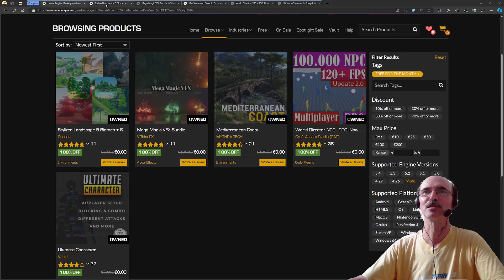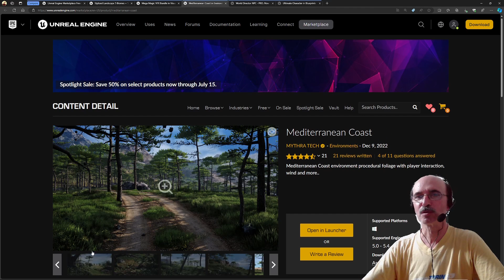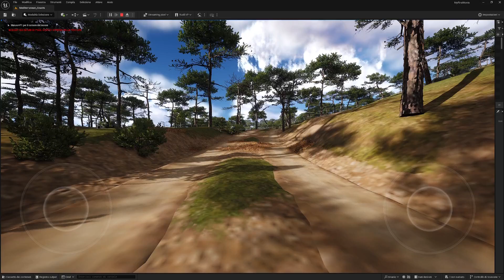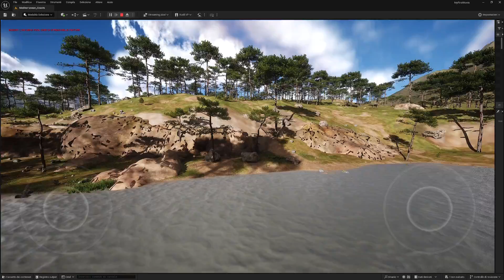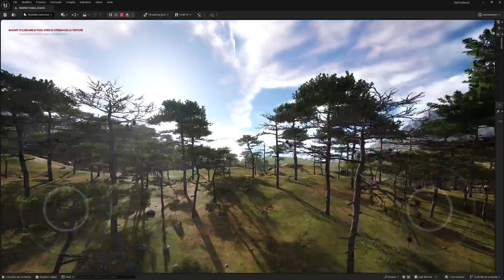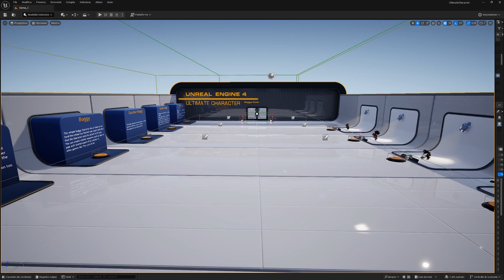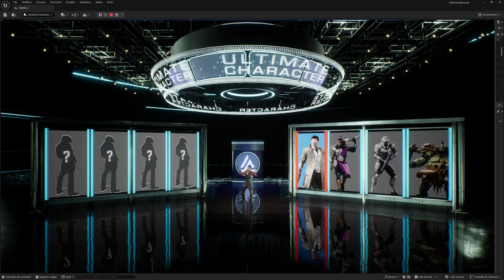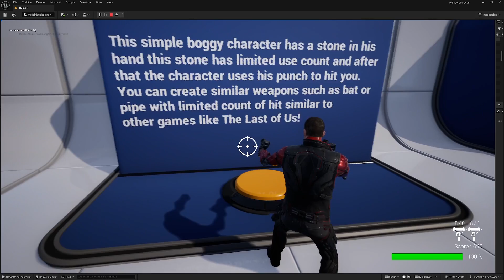Gratuiti per questo mese! / Unreal Engine Marketplace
Puntuali come sempre, sono comparsi i regali del mese sull'Unreal Engine Marketplace. Proviamo i due assets che sembrano più interessanti!
"Unreal Engine 5 for beginners"

Il video presenta cinque nuovi asset gratuiti per Unreal Engine 5 offerti da Epic Games per il mese di luglio. Vengono mostrati e descritti vari asset, tra cui scenari stilizzati, effetti magici, NPC per il multiplayer, e personaggi con diverse azioni. Il video include anche una dimostrazione pratica di alcuni asset all'interno dell'editor di Unreal Engine 5.

+ 00:00 **Introduzione agli asset gratuiti**
    * Epic Games offre cinque nuovi asset gratuiti per Unreal Engine 5
    * Gli asset devono essere scaricati entro il mese di luglio
    * Valore degli asset tra 60 e 180 euro
+ 01:01 **Descrizione degli asset**
    * Scenario stilizzato con cinque biomi diversi
    * Mega Magic VFX Bundle con effetti magici
    * Costa mediterranea con scenari realistici
+ 02:54 **World Director NPC**
    * Supporta centinaia di personaggi in una scena
    * Mantiene 120 frame per secondo
    * Non testato nel video
+ 03:00 **Ultimate Character**
    * Azioni per personaggi come attacco, difesa e magia
    * Vari tipi di blueprint
    * Dimostrazione pratica nell'editor
+ 07:03 **Dimostrazione pratica**
    * Esplorazione della macchia mediterranea
    * Problemi di performance con la scheda video
    * Osservazione di vari scenari e texture